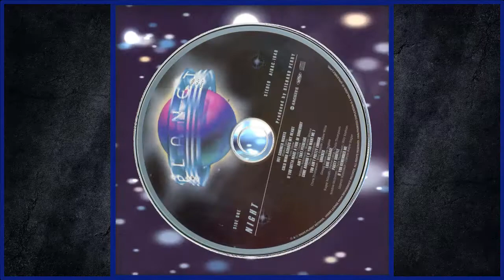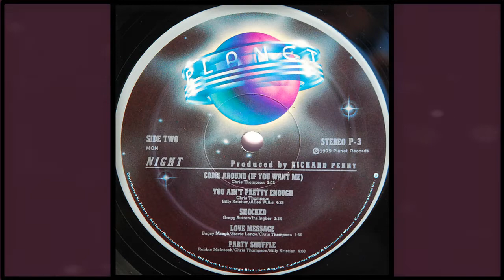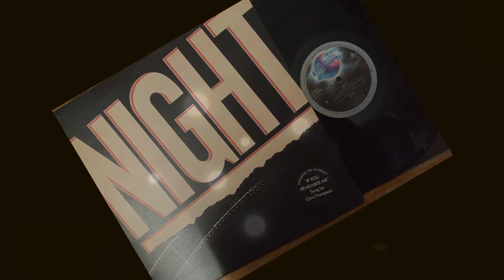Night - Love Message (1979)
Rock/ Pop rock
Album: Night (1979 Planet Records - P-3) US [LP, Stereo] Track 9 // (2011 Gonzo Multimedia - HST082CD) Россия [CD, Unofficial] // (2011 Air Mail Archive - AIRAC-1640) Nippon [CD, Reissue, Remastered] Track 8
Written – Bugsy Maugh, Chris Thompson, Stevie Lange

Vocals – Stevie Lange
Guitar – Chris Thompson, Robbie McIntosh
Bass – Billy Kristian
Drums – Rick Marotta
Organ – Vince Melamed